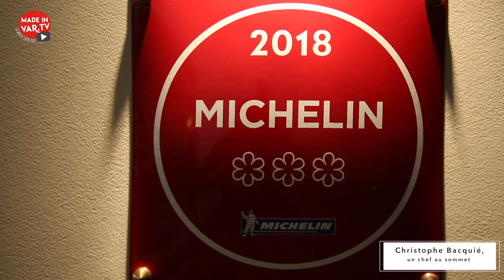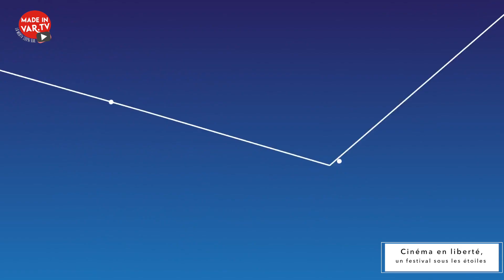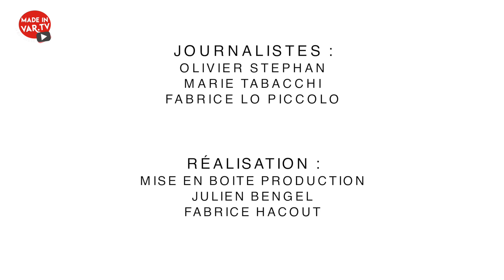Made in Var.TV - Juin 2018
La nouvelle émission de MadeInVar vient de sortir!
Au sommaire, le portrait exceptionnel du chef Christophe Bacquie à Hotel & Spa du Castellet qui nous raconte l’obtention de sa 3ème étoile en février dernier, un reportage réalisé avec Marie Tabacchi Le Var des gastronomes, et avec le soutien de Visit Var, notre nouveau partenaire.
On poursuit avec la rencontre de Lisa Dora Fardelli artiste, organisatrice du Festival « Cinéma en Liberté » à Toulon, un sujet en partenariat avec le magazine Cité des arts.